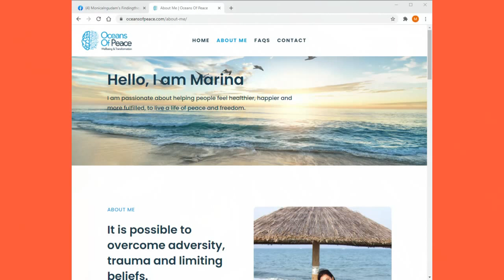PeopleOfTheWorld Marina Paparakou from UK, tapping to free from limiting beliefs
Helping women embody authentic expression🌼
by releasing trauma, stress, anxiety 💜
Emotional Freedom Techniques (EFT) or Tapping and more, to free from adverse effects of their experiences and litiming beliefs.

We are talking about EFT/Tapping (Emotional Freedom Techniques) and sharing some simple techniques that can be used for general self-help or acute stress situations as an emergency tool to down-regulate a triggered nervous system.

OceansOfPeace
Wellbeing & Transformation